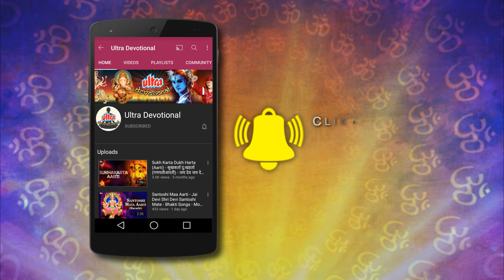ॐ गं गणपतये नमो नमः | Om Gan Ganpataye Namo Namah | श्री गणेश मंत्र | Ganesh Mantra माघी गणेश जयंती